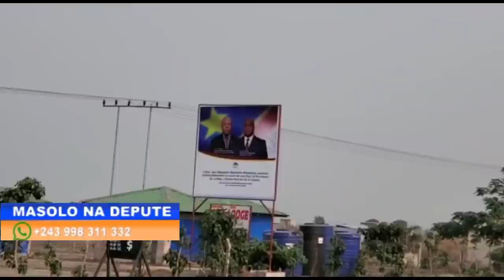MASOLO NA DEPUTE 26 07 2021 G.KASONGO AZUI DECISION, BA ETUDIANTS BA TOMBOKI,YANDI MOSI TRES MALADE?